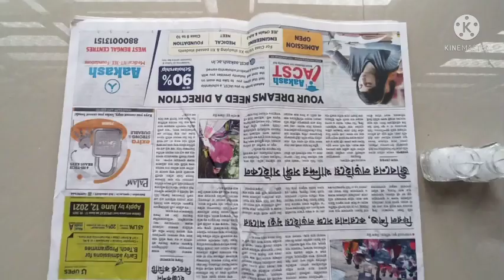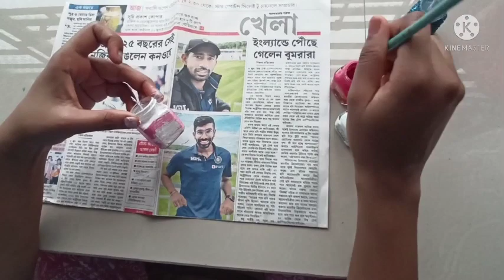CANDLE MAKING IDEA WITH WASTE ACRYLIC BOTTLES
HI I AM MADHUMITA. THIS IS MY FIRST CHANNEL.ITS ONLY FOR PAPER CRAFT MAKING AND DRAWING AND OTHERS.

PLEASE VISIT THIS CHANNEL

WAX
ACRYLIC PAINT (WHITE, PINK)
GLITTER (COLOUR BLUE)